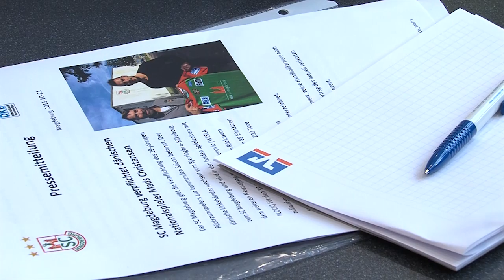21.10.2015 Außerordentliche Pressekonferenz des SCM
Neuigkeiten in Sachen Spieler und CO-Trainer gab es auf einer Pressekonferenz des SC Magdeburg. Hier der Mitschnitt von SCM-TV